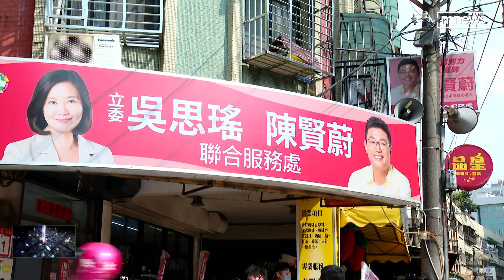詐領助理費！潘懷宗遭解職 「落選頭」陳賢蔚遞補｜鏡新聞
台北市新黨議員潘懷宗，詐領助理費三百多萬，遭判刑2年，緩刑以及褫奪公權各5年。潘懷宗從這個月20號開始解除議員職務，預計將由上屆，同一個選區，也就是士林北投的落選頭，民進黨市議員參選人陳賢蔚遞補。今天，陳賢蔚面對鏡頭，興奮到一度忘了自己名字，而潘懷宗辦公室助理，則是默默打包行李，準備交出這間議會辦公室。